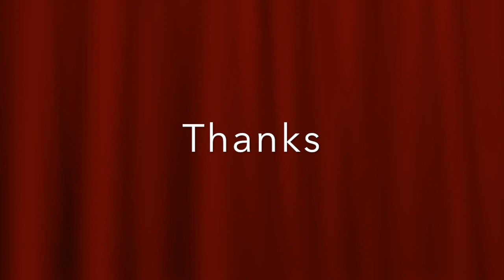Mozart Magic Flute (Mozart Zauberflöte)Ashraf Afifi Solo Oboe with Munich Conservatory Orchestra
موتسارت أوبرا الناى السحري
عزف صولو اشرف عفيفى مع اوركسترا كونسيرفتوار ميونيخ